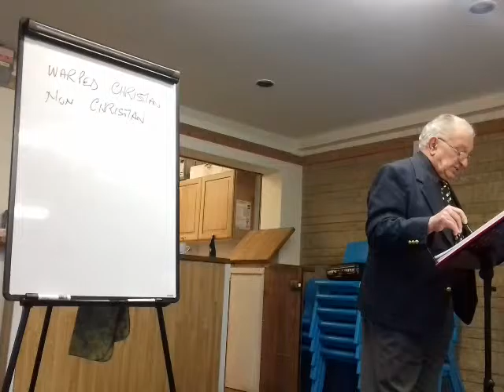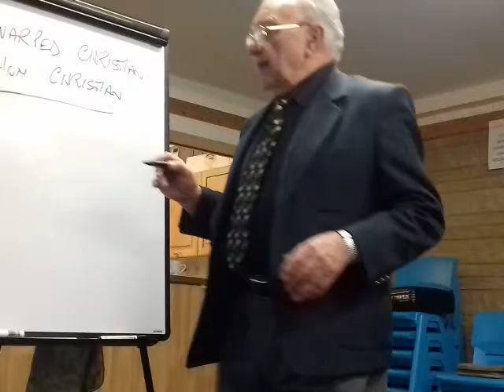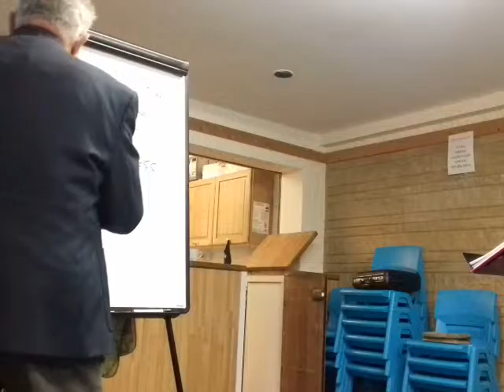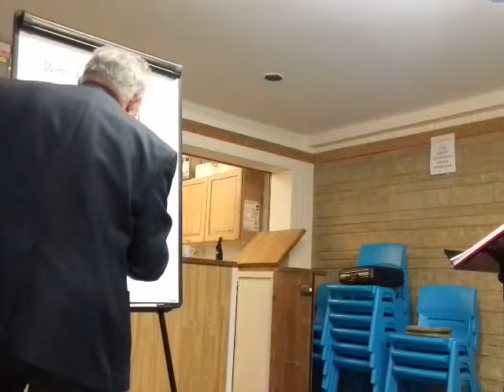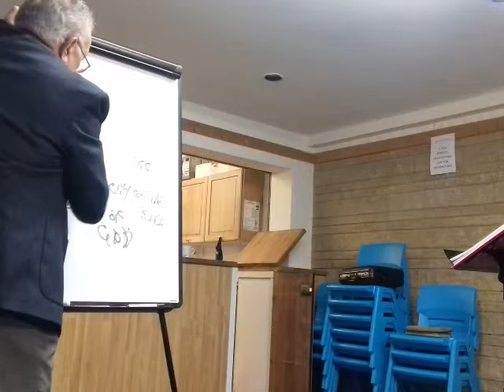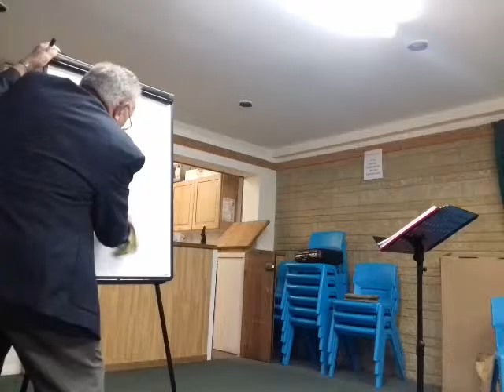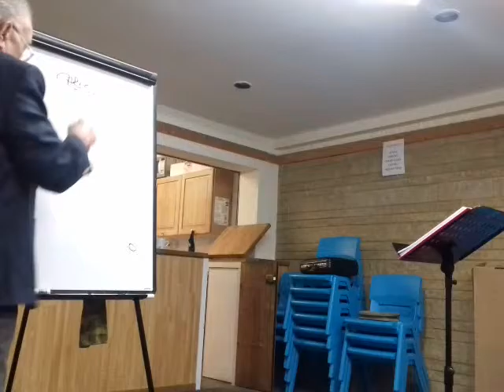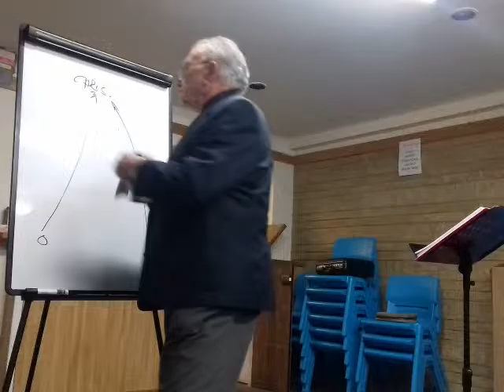Christian Life Part 3 by Pastor John Baker 38.26mins.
Pastor John Baker cont. his teaching on Christian Life at Doulting on Sunday 12/3/17. 2Corinthians6:14. 📖
John8v32KJV And ye shall know the truth, and the truth shall make you free.
Audio specific recording wasn't available on this occasion. Thanks to Sheila Baker for video.

Are you ready to face God on judgement day? 150000 people die every 24 hours, so make sure you're ready to meet God.